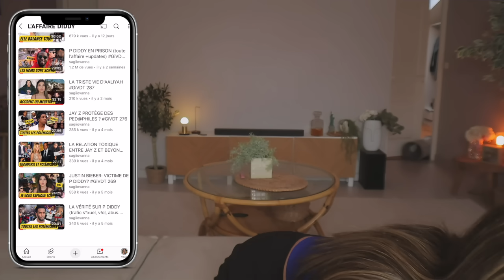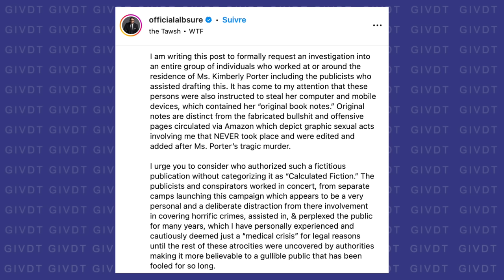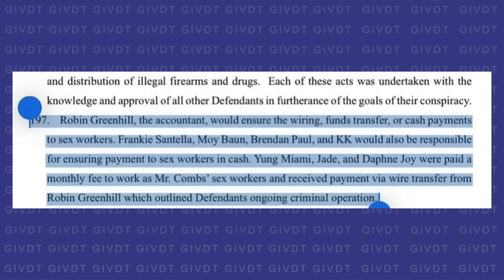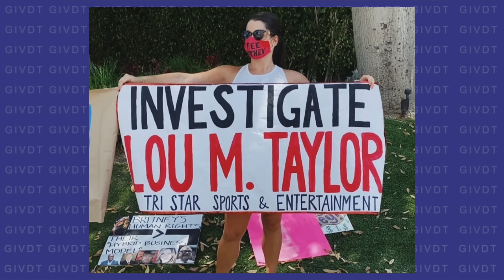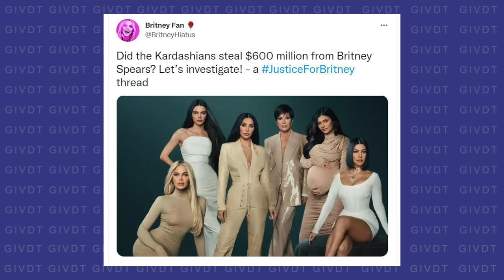LES KARDASHIAN IMPLIQUÉS DANS L’AFFAIRE DIDDY? GiVDT 311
💛 Oi gente!

☆ Retrouvez moi sur mes réseaux:

📱 Snap: @sagiiovanna
📱Tik-Tok: @sagiiovanna